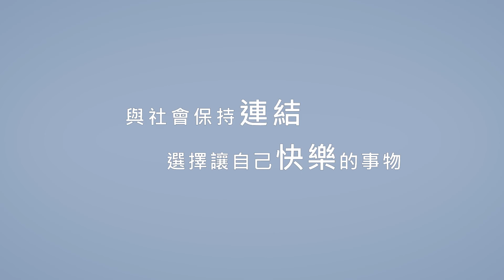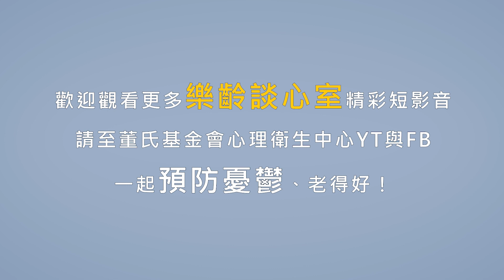金齡生活，你想怎麼過？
夢想中的樂齡生活是什麼模樣？
邁入金齡的轉變與挑戰，你準備好了嗎？
預備樂齡，老得好~來看看他們的分享

寶佳公益慈善基金會與董氏基金會共同推廣

即日起至112年11月5日止，只要於本支影片完成按讚、留言、訂閱追蹤三步驟即可抽 1000元禮券 和 精美小禮 ，YT和FB平台獨立計算，兩邊都完成最高有機會獲得兩千元禮券！

📌參加活動三步驟
② 於影片留言想過的金齡生活並Tag兩位好友
③ 訂閱追蹤我們的YT頻道、FB社群